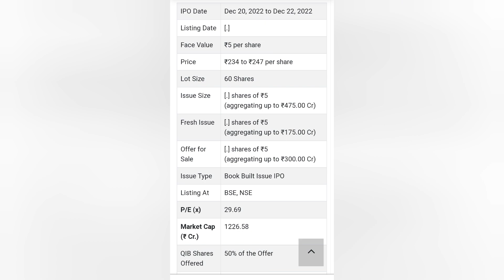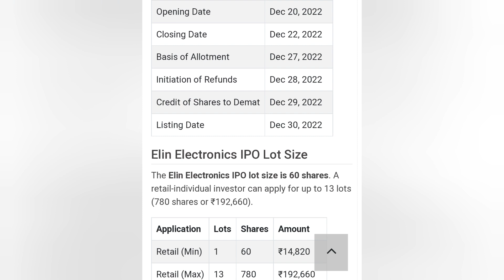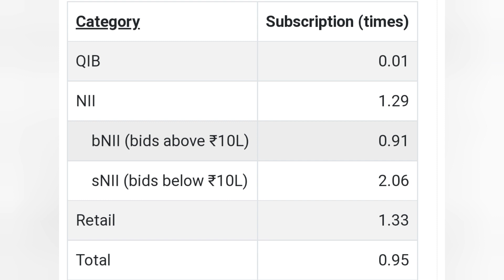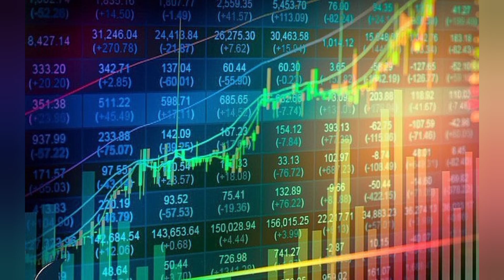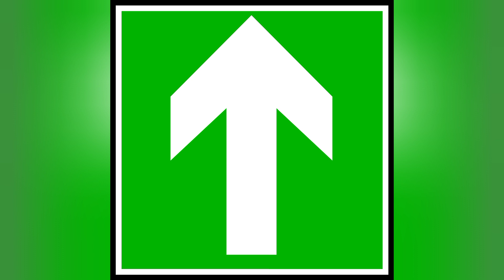Elin Electronics IPO • Elin Electronics IPO Subscription GMP Elin Electronics IPO Upcoming IPO 2022